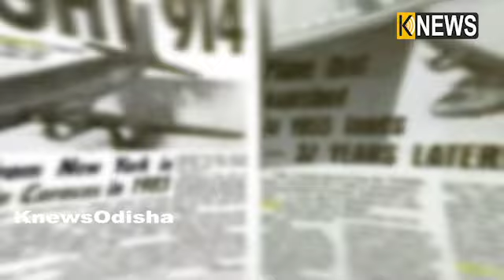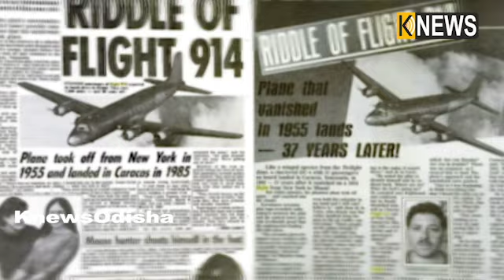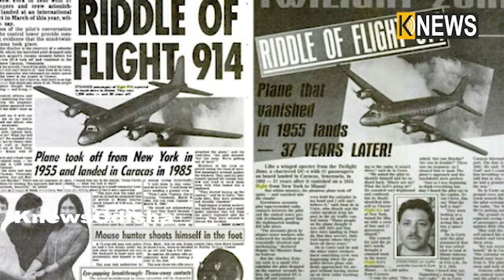୧୯୫୫ ମସିହାରେ ଭରିଥିଲା ଉଡାଣ, ୧୯୮୫ରେ ଲ୍ୟାଣ୍ଡ କଲା ! ଦୀର୍ଘ ୩୦ ବର୍ଷ ଧରି କୋଉଠି ଥିଲା ଏ ବିମାନ || Knews Odisha